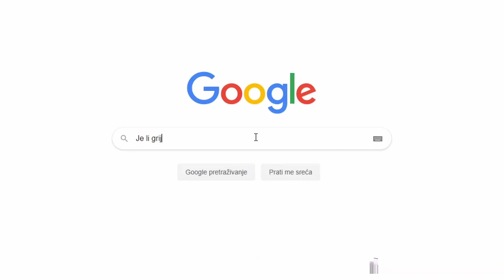Zašto se u BiH svećenika zove ujakom? - Halo, velečasni?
Zašto se u BiH svećenika zove ujakom u emisiji HKR-a "Halo, velečasni?" objasnio je vlč. Antun Sente st.